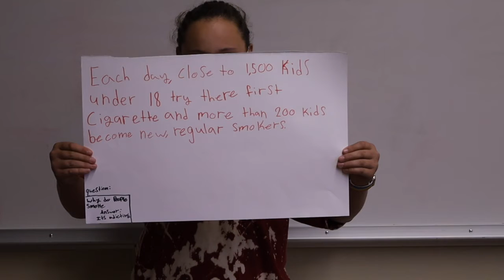Ione JH Silent PSA